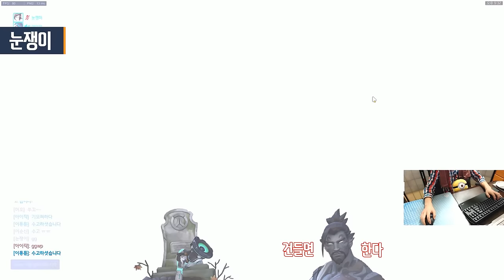[오버워치] 신나는 정크랫,메이 | 눈쟁이